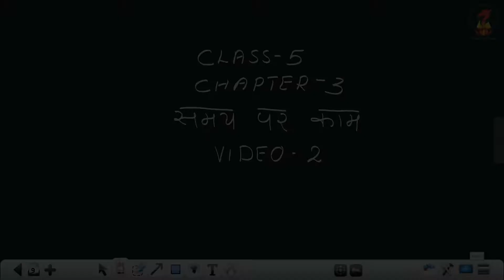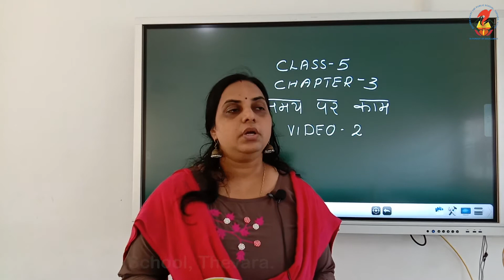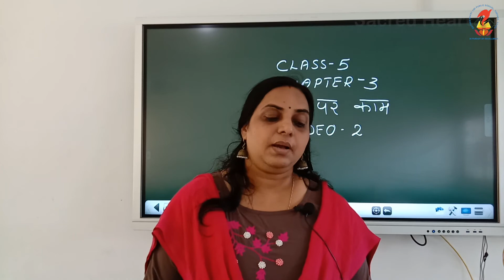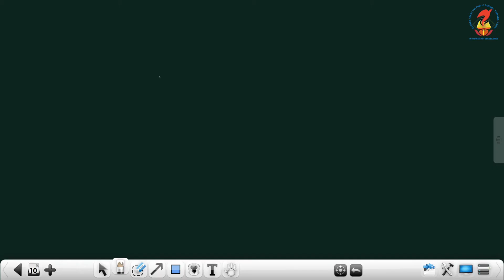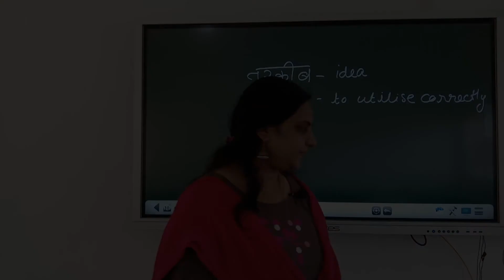Hin05 Chapter 03 Samay par kaam Video 02